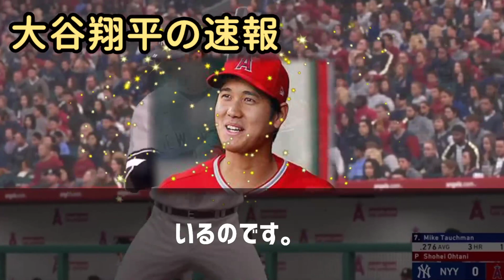「大谷翔平の48本塁打、驚きの背景に迫る！」 記事：こんにちは、皆さん！… 海外の反応 854